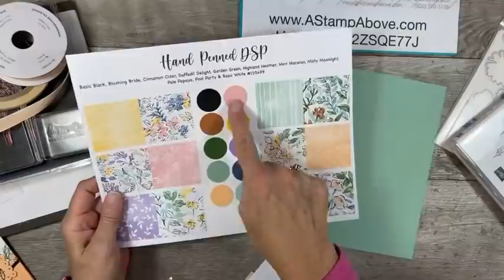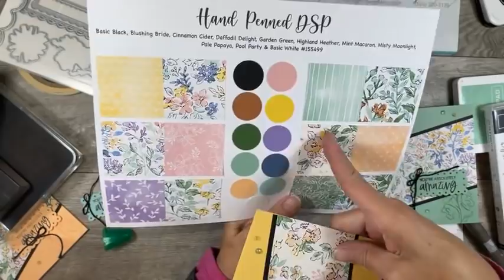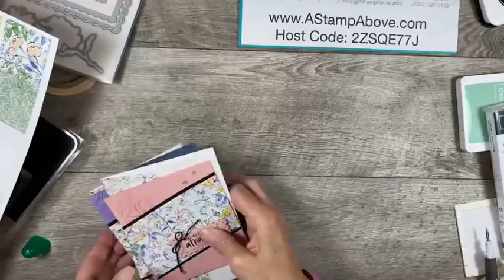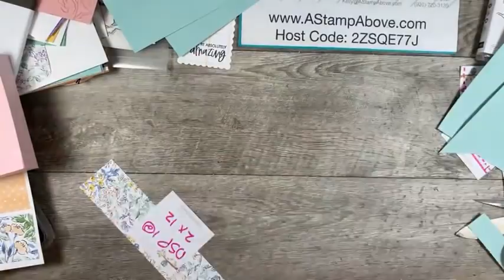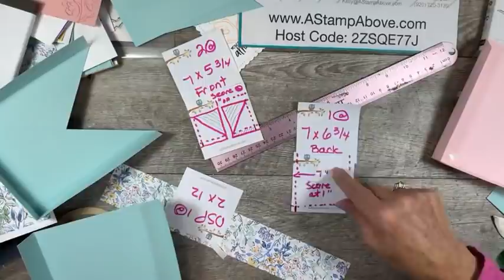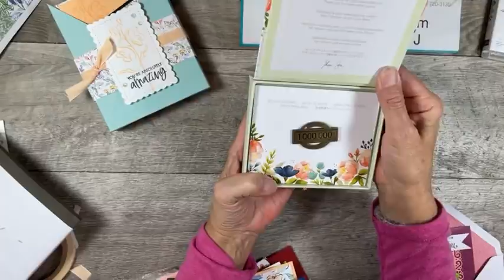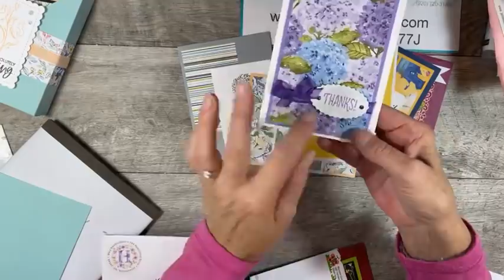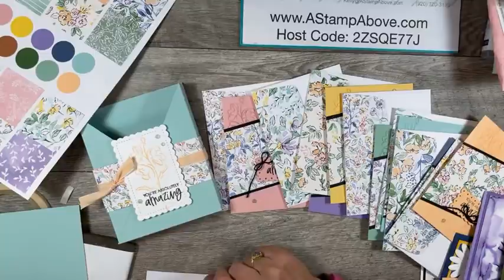Facebook Live Replay 5.09.21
Join me for a fun gift set of cards with an adorable box! BLOG POST AND FULL SHOPPING/SUPPLY LIST & DIMENSIONS

• Hand Penned 12" X 12" (30.5 X 30.5 Cm) Designer Series Paper [155499]